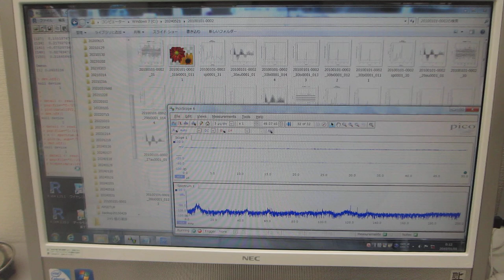オリジナル超音波プローブ実験ーー表面弾性波の伝搬特性ーー（超音波システム研究所）